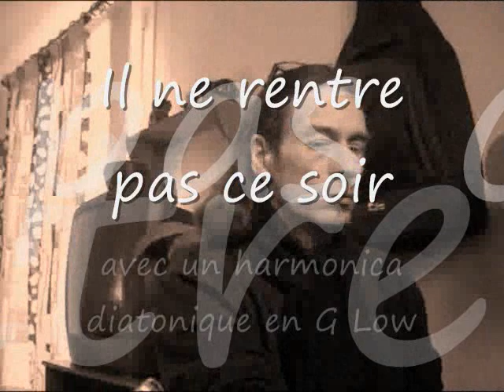il ne rentre pas ce soir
avec un harmonica en G low